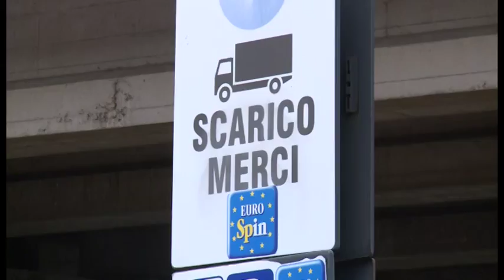Arezzo. Travolto da un pancale mentre sta scarivando: ferito un 46enne